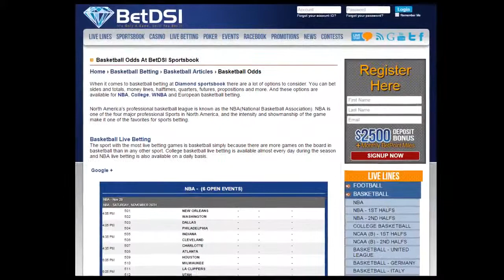Syracuse Orange Odds | 2014-2015 NCAA Basketball Team Betting Preview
Let’s recap the Syracuse Orange 2013-14 season, break down what we can expect this season with the projected starting 5 and throw down the schedule.

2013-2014 Syracuse Orange Betting/Stats Recap

After the 25 - 0 start, the Orange ended up 28 - 6 SU, while going 19 - 4 and 9 - 2 SU home and road. ATS their numbers looked good until the final 11 games of the year, going 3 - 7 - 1 to finish against the line and ending the season 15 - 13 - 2. Even with 19 home games, they were only 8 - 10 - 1 ATS, so betting on the ‘Cuse was a tricky proposition.  Totals are exactly what you would expect them to be with the zone defense in force -- 10 - 17 O/U going 6 - 10 at home and 4 - 7 on the road.

2013-14 Team Stats

Scoring: 68 PPG (10th ACC; 254th NCAA)

Scoring Defense: 59.2 PPG (3rd; 8th)

Rebounding Margin: +3.8 (4th; 54th)

Turnovers: 9.0 TPG (1st; 5th)

Assists: 11.8 APG (10th; 239th)

Shooting %: 43.7% (10th; 201st)

3-point %: 33.1% (10th; 216th)

Free-throw %: 70.8% (7th; 148th)